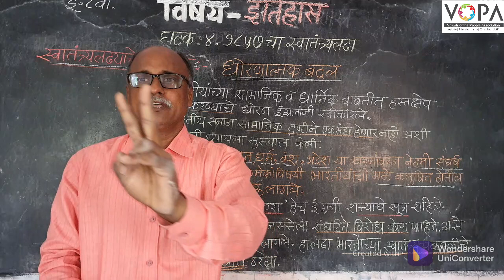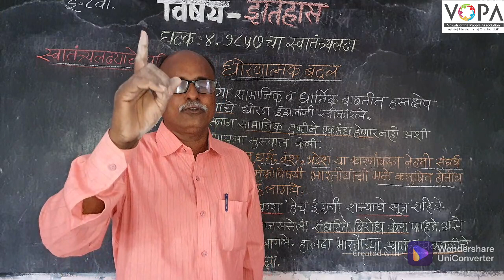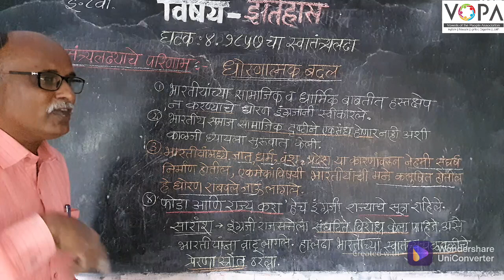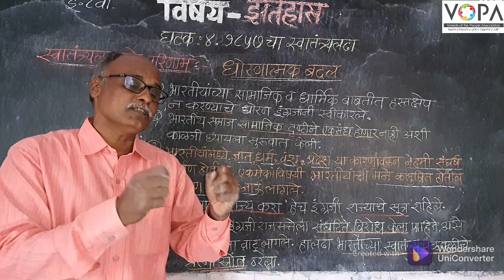८वी । इतिहास । एन.एम.एम.एस । १८५७ चा स्वातंत्र्य लढा | स्वातंत्र्य लढ्याचे परिणाम । V12 | V-School